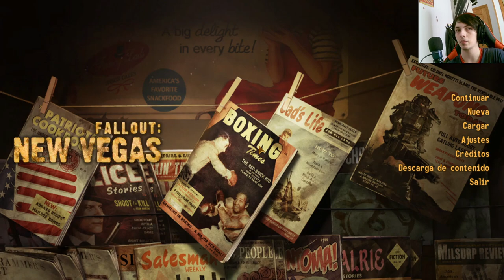¡Explora el yermo en Fallout New Vegas: Desafíos y secretos revelados!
Adéntrate en el mundo postapocalíptico de Fallout New Vegas y descubre un capítulo lleno de desafíos, misterios y emociones. Acompaña a nuestro protagonista mientras se enfrenta a peligrosos enemigos, forja alianzas y desentraña los secretos de este vasto yermo. Prepárate para una experiencia inmersiva que te mantendrá al borde de tu asiento.